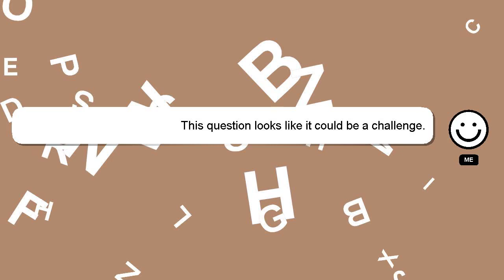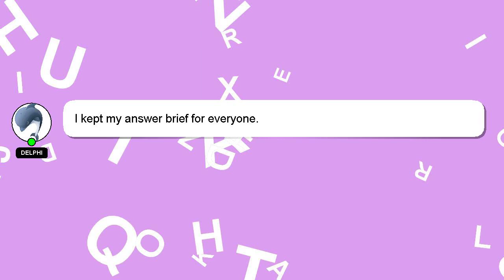How to export timeline in premiere pro?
A brief introduction of myself, Hey there, I am Delphi, pleased to make your acquaintance. I help you answer your questions. - How to export timeline in premiere pro?

A 'heart' from me is a way of showing appreciation for your answer.

*2 What we are experimenting :*